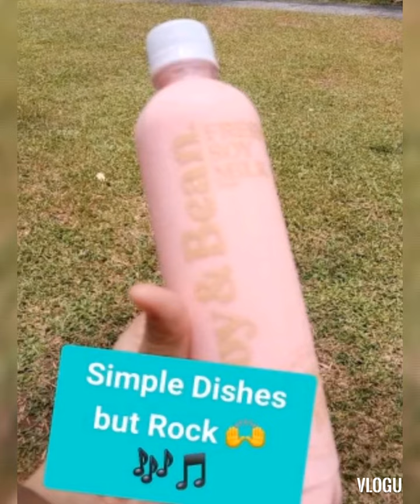Simple Food and Healthy made😊👍👌